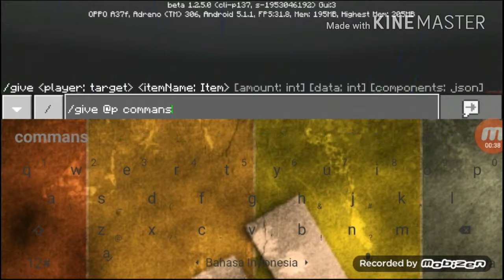Cara membuat air melayang dan bisa juga digunakan sebagai shower